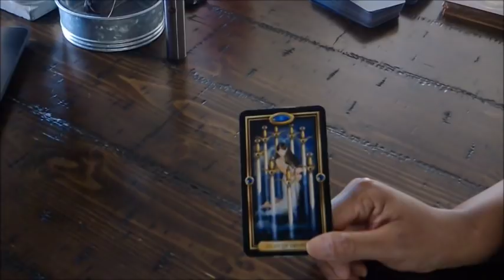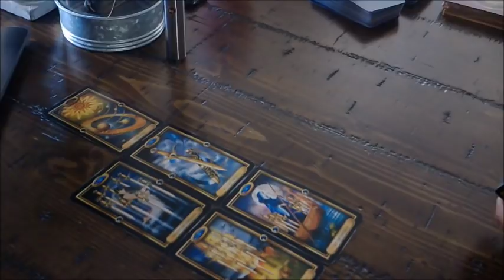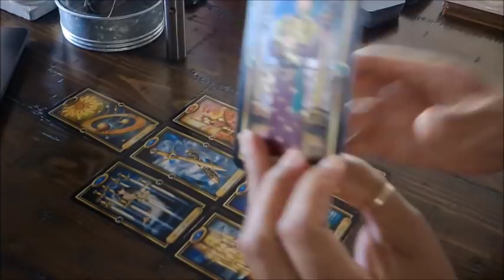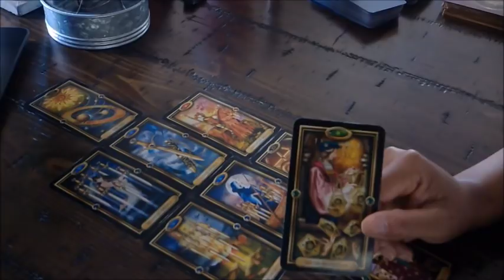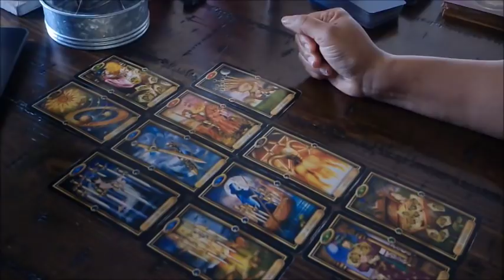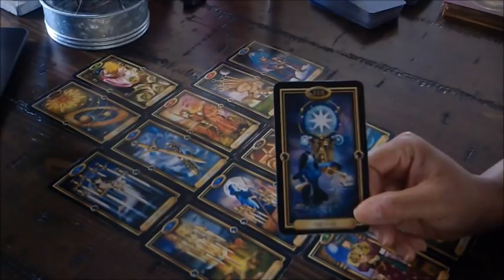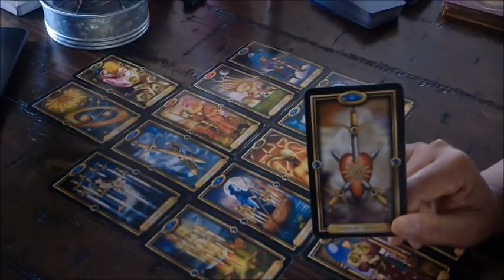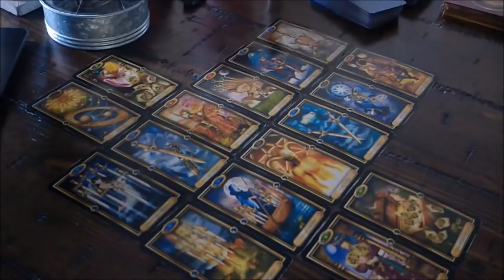GEMINI YOU VS THEM~THEY KNOW YOU DON"T DESERVE HOW THEY"RE TREATING YOU~JAN.14-20